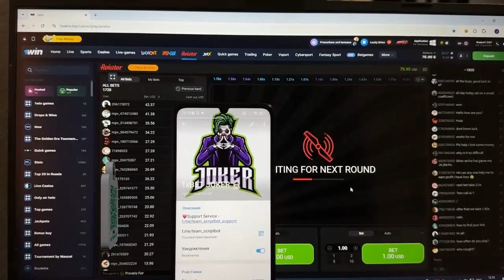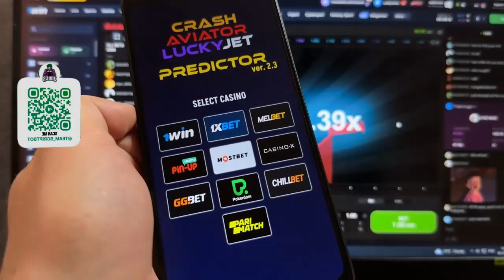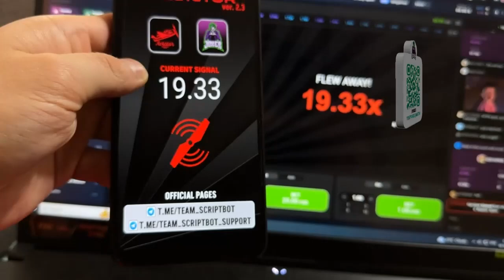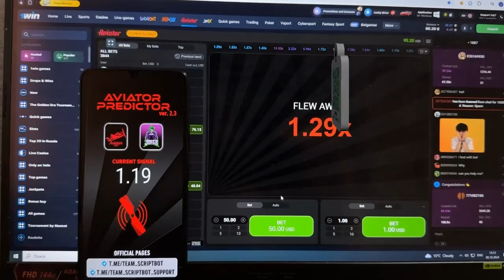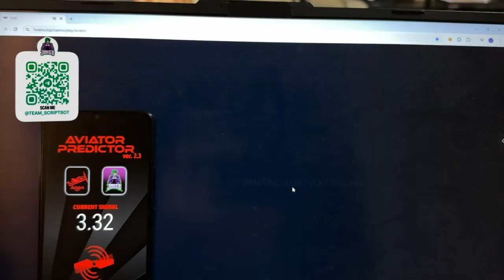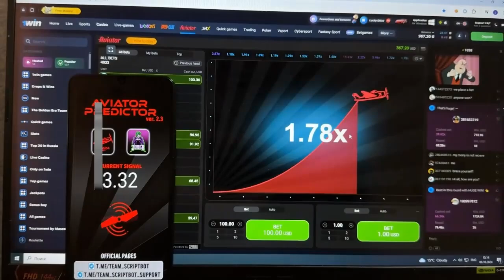1WIN HACKER AVIATOR PREDICTOR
🎁THE GIFT 👈 HACKED APP of 1XBET, 1WIN and MOSTBET for BONUS account
I earned it 4000 in 9 min. At this juncture I was using a script bot which makes it possible to me to receive each phase. This hack works on PC and Smartphone and is constantly updated. If you have questions you could ask them in the comments or write to telegram. So, welcome new version assistant bot. linck for our account telegram